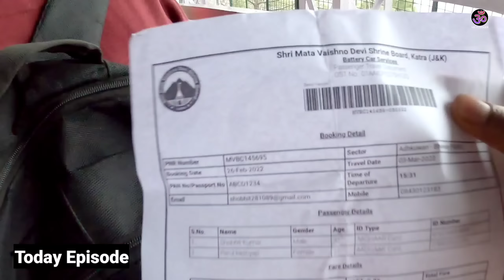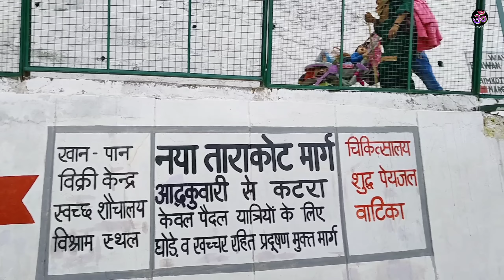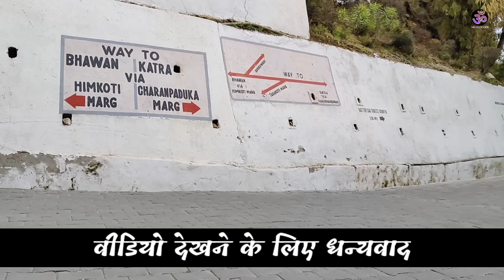Vaishno Devi Padel Yatra 2022 | Part 2 | MS Vlogger | Vaishno Devi Yatra Trek,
delhi to vaishno devi train ticket
price,
delhi to vaishno devi flight,
delhi to vaishno devi bus,
delhi to vaishno devi bus ticket
price,
package,
delhi to vaishno devi train vande
bharat,
delhi to vaishno devi helicopter
price,
delhi to katra road conditions,
delhi to katra road trip,
delhi to katra rajdhani express,
delhi to katra railway ticket
price,
delhi to katra railway,
delhi to katra road project,
delhi to katra railway station,
delhi to katra roadways bus
ticket price,
delhi to katra route,
ticket price,
delhi to katra express road map,
vaishno devi yatra distance,
from katra,
vaishno devi yatra package
from delhi,
vaishno devi yatra from pune,
vaishno devi yatra from
bangalore,
vaishno devi yatra from mumbai,
vaishno devi yatra from surat,
vaishno devi yatra from delhi by
train,
hyderabad,
vaishno devi yatra from katra to
bhawan,
vaishno devi yatra from delhi,
delhi to katra by road toll tax,
delhi to katra by road review,
delhi to katra road news,
delhi to katra road distance,
ticket price,
vaishno devi yatra by flight,
vaishno devi yatra by battery
car,
vaishno devi yatra by auto,
vaishno devi yatra by road,
vaishno devi yatra by horse,
vaishno devi yatra by foot,
vaishno devi yatra by helicopter
price,
jammu to katra road trip,
hyderabad to katra road trip,
bangalore to katra road trip,
vaishno devi tour package,
vaishno devi tour package from
delhi,
kanpur,
vaishno devi tour package from varanasi,
delhi by train,
delhi by volvo,
vaishno devi tour and travels,
vaishno devi tour helicopter
price,
vaishno devi tour guide,
vaishno devi tour by plane,
vaishno devi tour by train,
vaishno devi tour by helicopter,
Qvaishno devi tour package,
vaishno devi trip from delhi,
mumbai,
vaishno devi family tour
package,
kolkata,
vaishno devi tour package by
flight from delhi with helicopter,
flight from bangalore,
irctc katra tour package,
katra manali tour package,
katra amritsar tour package,
katra kashmir tour packages,
katra patnitop tour package,
katra tour agencies,
katra tour operators,
katra tour package,
katra tour and travels,
Vaahinodevi by msvlogger,
Delhi To Vashino Devi Katra by msvlogger,
Msvlogger Kashmir Tour,
vaishno devi yatra new guidelines,
vaishno devi yatra covid guidelines,
vaishno devi yatra guidelines 2022,
vaishno devi yatra guidelines,
vaishno devi yatra guide,
latest covid guidelines for
vaishno devi yatra 2022,
vaishno devi yatra current,,
status 2022 covid guidelines,
latest guidelines for vaishno
devi yatra 2022,
vaishno devi pedal yatra km,
vaishno devi pedal yatra,
vaishno devi paidal yatra
distance,
vaishno devi paidal yatra km,
vaishno devi paidal yatra time,
vaishno devi paidal yatra video,
vaishno devi ki paidal yatra,
Yatri sim katra,
Yatri sim vaahinodevi,
vaishno devi yatra guidelines in
hindi 2022,
vaishno devi yatra covid
guidelines 2022,
vaishno devi yatra rules 2022,
2022,
Top 5 hotels in katra,
Top best hotels in katra,
Vaishno devi best hotels list,
Most adorable tour package for vaishno devi yatra,
Budget tour packages for vaishno devi,
Budget hotels in katra,
Best free Dharmashala in katra,
Free accomodation in katra,
Free accomodation in vaishno devi,
Jammu to Katra taxi fare,
Jammu to Katra bus fare,

Thanks